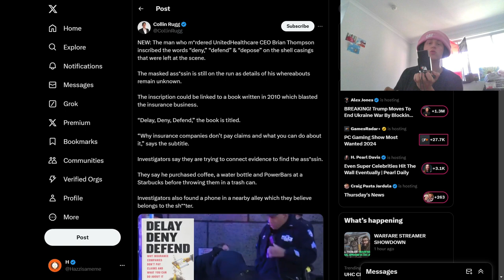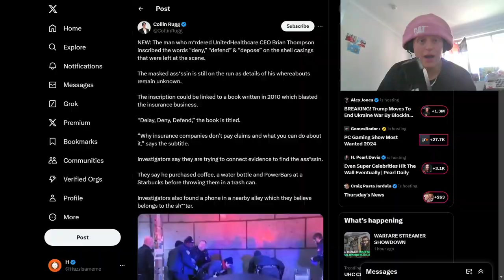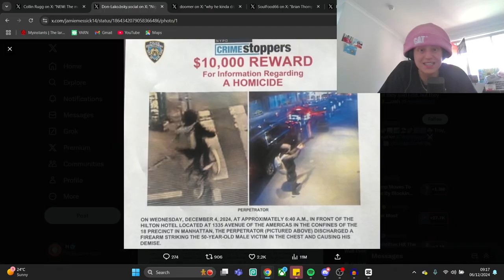Who Killed the United HealthCare CEO ?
Scary times boys and girls lets hope u don't try and say something someone doesn't like ever again in your life